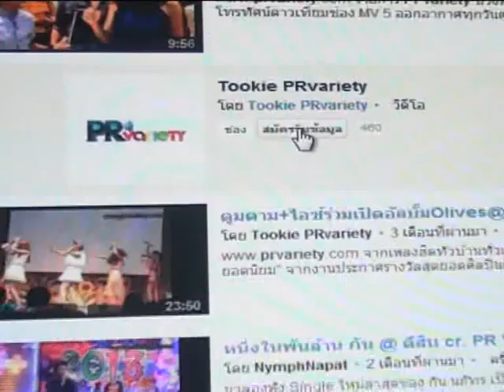บอม ธนิน ขำข่าวกิ๊ก น้ำตาล พิจักขณา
บอม ธนิน ขำข่าวกิ๊ก น้ำตาล พิจักขณา ดูรูปและข่าวเพิ่มเติม: